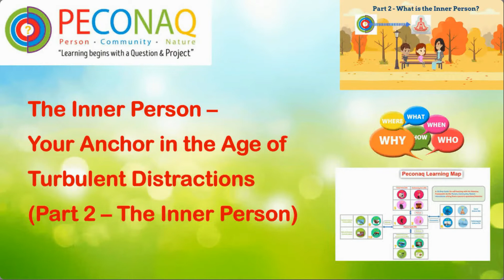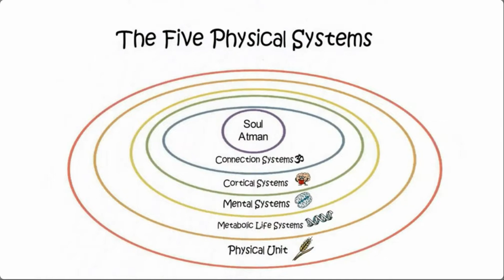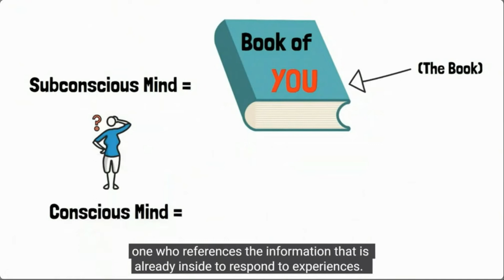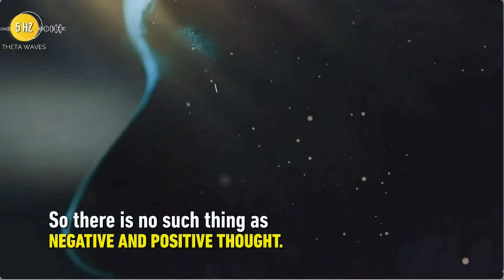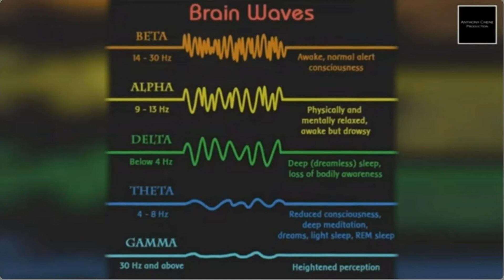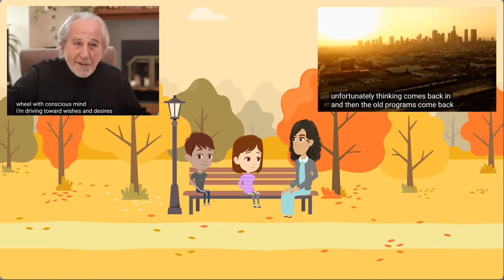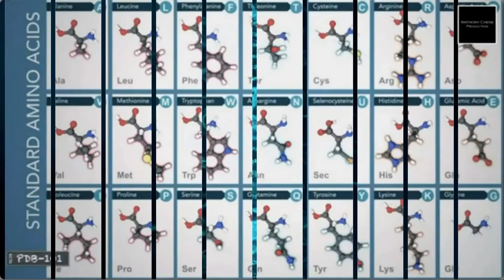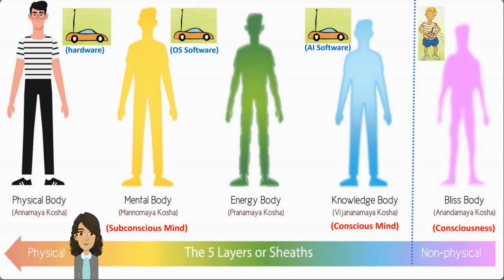The Inner Person - Your Anchor in the Age of Turbulent Distractions (Part 2 - The Inner Person)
This video is Part 2 of a 3-part video series on the impacts on peoples’ minds due to the current age of turbulent distractions, and how to deal with it. It is presented in the form of a dialogue between a mentor, Joanna and her two students (Ivy and Kevin) via a compilation of extracts from a few selected videos, as listed below.

Part 1 highlights the serious impacts on peoples’ minds due to the current age of turbulent distractions. The link to Part 1 is

Part 2 looks at the five parts that make up an inner person. They are the physical body, metabolic energy body, subconscious mind, conscious mind and consciousness. It was identified that 95% of the time a person is living their life in an “unconscious state”, based on the subconscious programming in their minds. This is because most of the time their consciousness is lost in their thoughts, which results in the subconscious mind taking charge of their behaviors. The solution is to develop the practice and habit of thinking consciously, where a person’s consciousness is “awake” and is able to observe and be aware of the workings of the conscious and subconscious minds.

Part 3 of this video series will discuss the practice and habit of thinking consciously, so that a person can navigate calmly and clearly in the age of turbulent distractions.